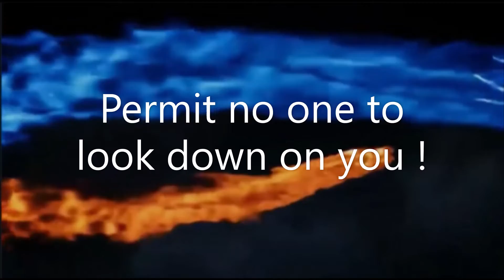Permit no one to look down on you ! .Pastor Elisha Tembo